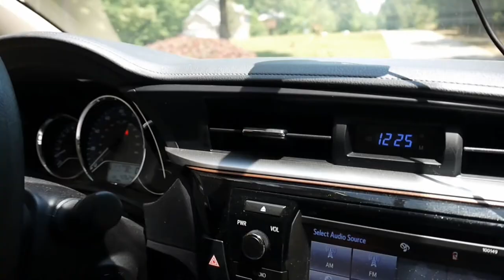Happy Mother's Day! We're Off To Japan!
Happy Mother's Day! Today we celebrate Mother's Day by taking Annalisa's mom to a Japanese Restaurant!